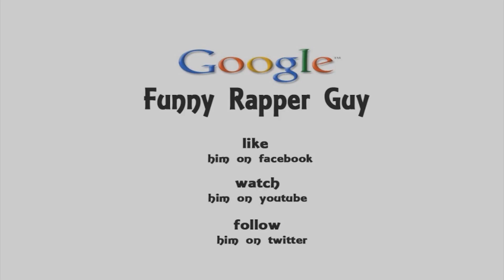FRG Funny Rapper Guy - Phone Call